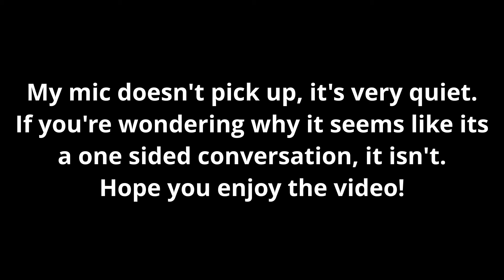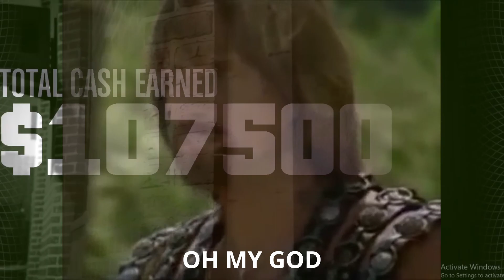Fleeca job, but we are incompetent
This video corrupted 7 times